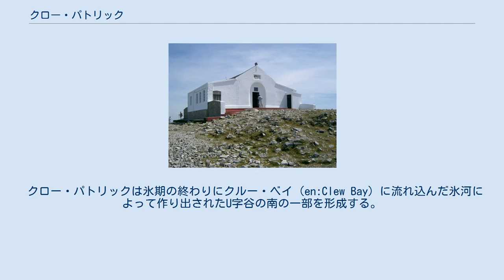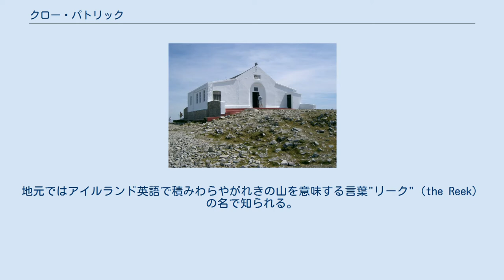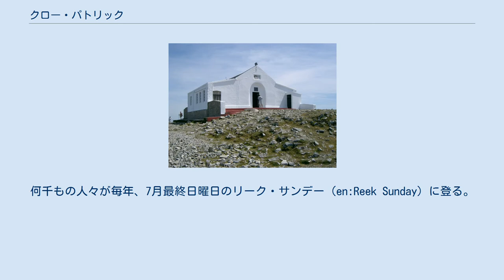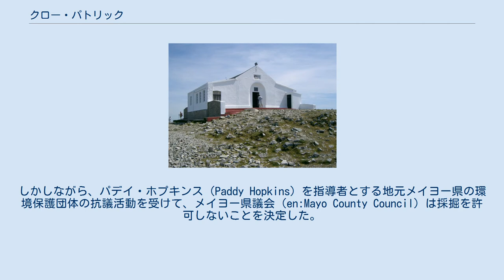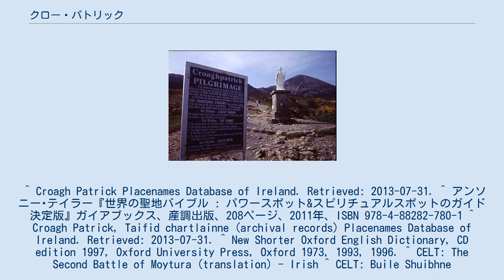クロー・パトリック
クロー・パトリック（愛: Cruach Phádraig、英: Croagh Patrick、「聖パトリックの積みわら」の意）は、アイルランドのメイヨー県にある山である。
標高764メートル (2,507 ft) 。
巡礼の対象。
ウェストポートから8キロメートル (5 mi)、近くの村マリスク（en:Murrisk）とレッカンヴィー（en:Lecanvey）との間に位置する。
メイヨー県の中では、ミューリア山（en:Mweelrea）とネフィン山（en:Nephin）に次いで3番目に高い山である。
毎年7月最終日曜日のリーク・サンデー（en:Reek Sunday）には巡礼者が登る。
 クロー・パトリックは氷期の終わりにクルー・ベイ（en:Clew Bay）に流れ込んだ氷河によって作り出されたU字谷の南の一部を形成する。
また、クロー・パトリックは東西に長く延びる尾根の一部である。
その尾根の西端峰はベン・ゴルム（en:Ben Gorm）と呼ばれる。
 クロー・パトリック（Croagh Patrick）の名は、ゲール語で聖パトリックの山を意味するクルーハ・フォーリク（Cruach Phádraig）に由来する。
地元ではアイルランド英語で積みわらやがれきの山を意味する言葉"リーク"（the Reek）の名で知られる。
 キリスト教伝来前はクルーハーン・エグレ（Cruachán Aigle）の名で知られており、マグ・トゥレド（モイトゥラ）の戦い（en:Cath Maige Tuired）、シブネの熱狂の狂気（en:Buile Shuibhne）、 各地の伝承（en:Dindsenchas）、そしてアルスター年代記（en:Annals of Ulster）1113年の記事といった文書にてその名が確認される。
 クルーハーン（Cruachán）は積みわらを意味するcruachの単なる縮小辞であるが、エグレ（Aigle）の意味は確定されていない。
鷲を意味するラテン語aquilaからの借用語"eagle"か人名のどちらか一方である。
 文字の意味に加えて、ドルイド教の名前に含まれるcruachはケルト神話の神クロウ・クルワッハ（Crom Cruach）と関係があるかもしれない。
 ウェストポートハウスに邸宅を持っていたスライゴー侯爵（en:Marquess of Sligo）はイーグル山男爵（Baron Mount Eagle）やアルタモント伯爵（Earl of Altamont）の称号を持っていたが、このどちらの称号もクロー・パトリックの別名 (クルーハーン・エグレ （Cruachán Aigle）; high mount) に由来するものである。
 紀元前3千年前より、特に夏至の際、クロー・パトリックはドルイド教の聖地だった。
今日では、5世紀に山頂で40日間断食したと伝えられる聖パトリックとひも付けられてキリスト教巡礼の聖地となっている。
何千もの人々が毎年、7月最終日曜日のリーク・サンデー（en:Reek Sunday）に登る。
この登山は毎年チュアム大主教（en:Roman Catholic Archdiocese of Tuam）が主催している。
 聖パトリックの時代から、"Teampall Phadraig"と呼ばれた山頂に小さな教会があった。
1994年の考古学調査で、その基礎の跡が山頂で発見されている。
824年には、アーマー大主教（en: Archbishop of Armagh）とチュアム大主教（en: Archdiocese of Tuam (Church of Ireland)）の間でその教会の管轄が争われている。
 20世紀初頭に小さな教会が山頂に建てられ、1905年7月20日に開所した。
2005年7月31日の巡礼にて、100周年碑がチュアム大主教マイケル・ニアリー（en:Michael Neary (archbishop)）によって除幕された。
 2005年に、夏の間は休日だけでなく毎日教会を開けることが決められた。
教会はガイドの手によって開けられている。
リーク・サンデーと8月15日には教会でミサが行われる。
 1980年代に山の中で金の薄層が発見された。
少なくとも12の石英の鉱脈で1トンあたり金14gが含まれており、金70万トン、あるいは金30万トロイオンス以上(3億6千ユーロ以上の価値)を生産する可能性がある。
しかしながら、パデ...